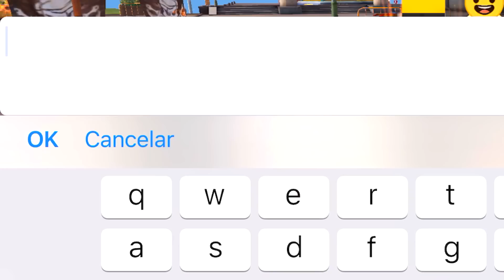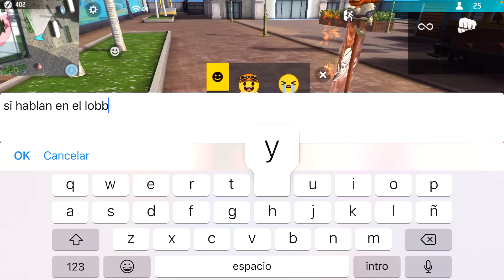NATANAEL CANO EN BUSCA DE INTERESADAS🤑LE DOY LO QUE ME PIDEN Y LES CANTÓ 😱Y ESTO PASO ♥️FREE FIRE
SEGUNDA PARTE AQUI FOTO Y TODO